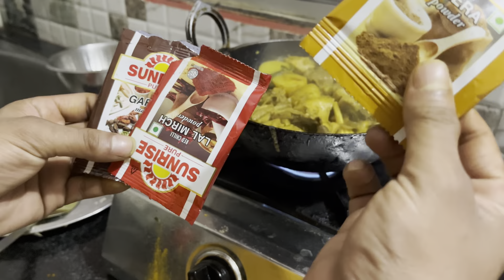GARLIC Chicken Curry By CHEF RIYAN